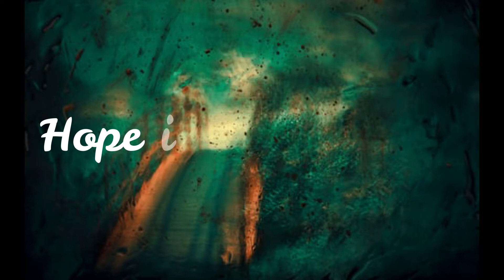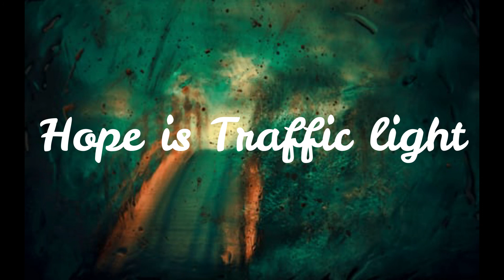Relaxing Music-Hope is traffic light-Lena I Gulzaib B.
Stay calm